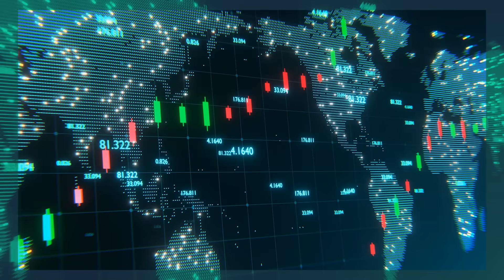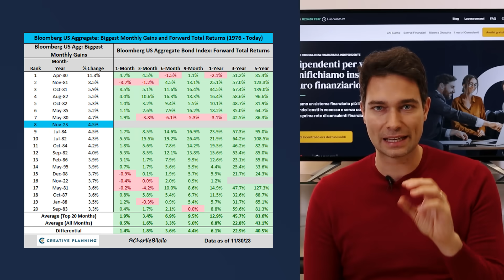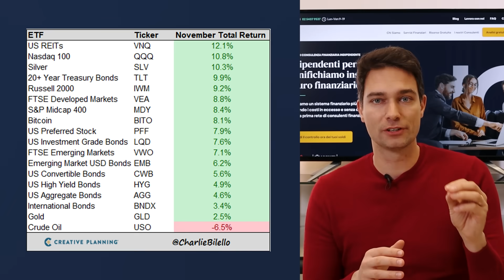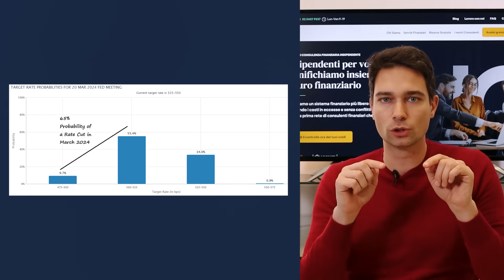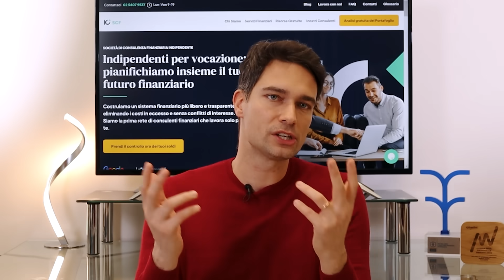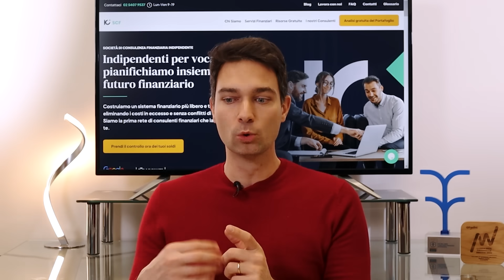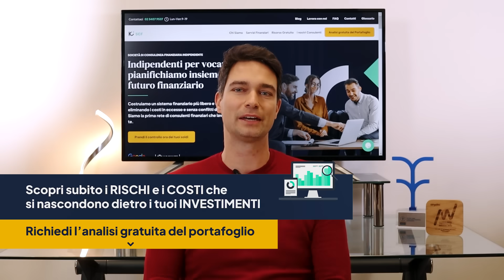DOVE Dovresti Investire a Dicembre 2023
✅ Scopri tutte le commissioni occulte che stai pagando senza saperlo! Richiedi l’analisi gratuita del tuo portafoglio👇

✅ Impara a gestire al meglio la tua vita finanziaria di oggi e di domani! Accedi al caveau di IoInvesto

DI COSA PARLIAMO NEL VIDEO.

📈💰💼 "Come investire a dicembre 2023" 💼💰📈
Scopri le strategie di investimento più efficaci per massimizzare i tuoi guadagni! 💪💸💼 I nostri esperti di consulenza finanziaria ti guideranno passo dopo passo verso il successo finanziario. 🚀

📈 Non perdere l'opportunità di ottenere le informazioni più aggiornate sulle tendenze di mercato e le opportunità di investimento. 📊

📆 Prepara il tuo portafoglio per il mese di dicembre 2023 e sfrutta al massimo le opportunità di crescita! 💼💰🌟

CAPITOLI...

0:00 Intro
0:38 I record di Novembre
3:12 Cosa aspettarsi nei prossimi mesi
7:00 Considerazioni sul mercato azionario
9:41 Considerazioni sul mercato obbligazionario
11:04 Conclusione

I numeri della IoInvesto SCF:
+4 milioni di commissioni annue fatte risparmiare
+300 analisi di portafogli ogni mese